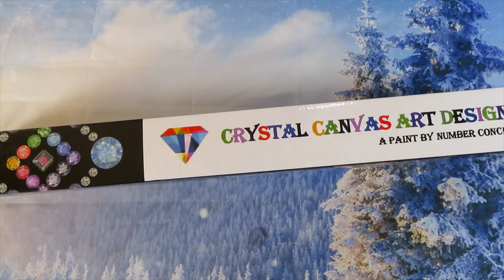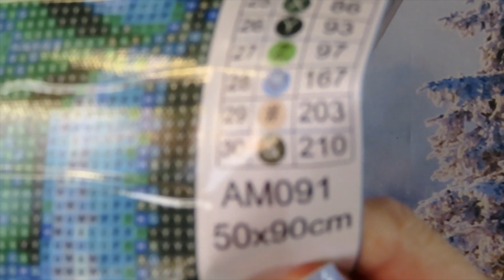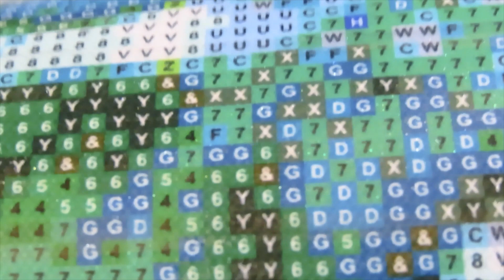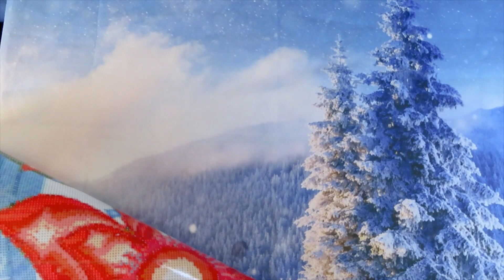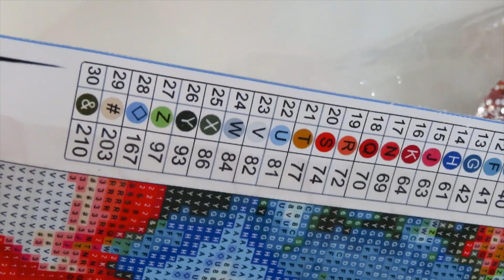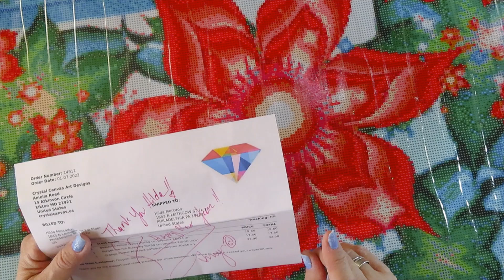Crystal Canvas Art 2022 Unboxing Part 3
VipCrossStitch
5%discount: Mickey05OFF